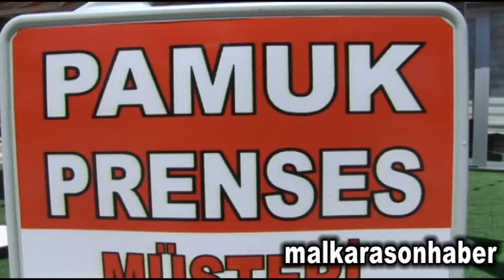PAMUK PRENSES MOBİLYADA DA İDDİALI MSH